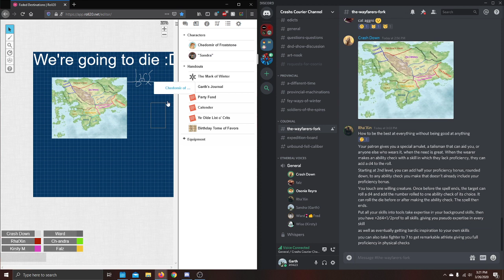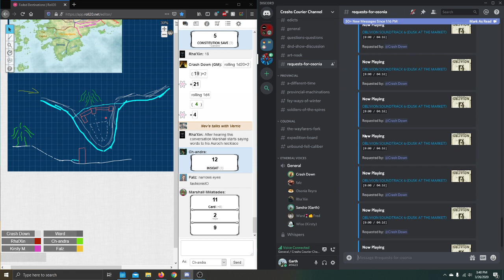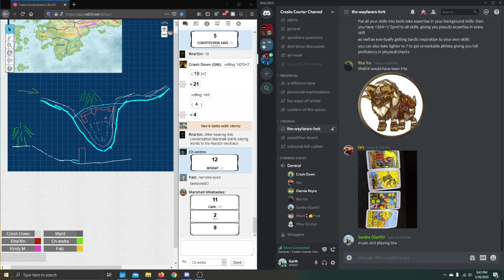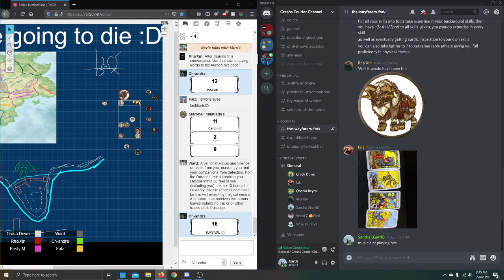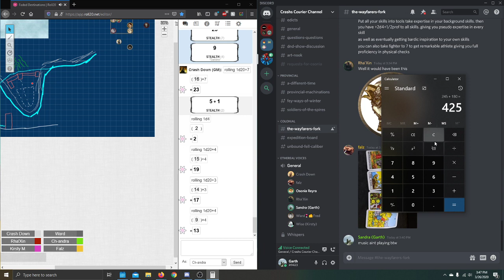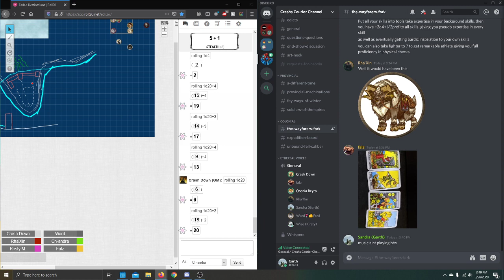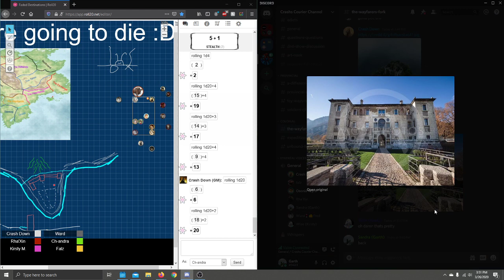March 26st, Part 4 [Their Afflicted Existence]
Would this qualify as FanFic of our own game?